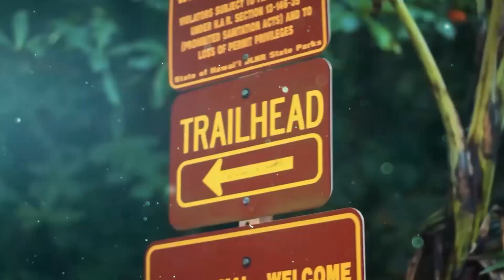5 Nebezpečných Turistických Míst, Ze Kterých Se Nemusíte Nikdy Vrátit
5 Nejnebezpečnější turistické destinace na světě
Cestování je úžasný způsob, jak poznat nové kultury a vidět svět. Ale některé destinace jsou nebezpečnější než jiné.
V tomto videu se podíváme na 5 míst, která jsou známá svým nebezpečím. Uvidíme, jaké hrozby zde turisty čekají a jak se jim vyhnout.
Ve videu uvidíte:
0:00 - Úvod
0:27 - Aiguille du Midi
1:48 - Kalalau Trail
2:32 - Plynový kráter Darvaza
3:17 - Drakensberg Grand Traverse
3:51 - New Smyrna Beach
❤️ Podpořte tvorbu kanálu ZEK

🎵 Hudba z videa: The Clock (instrumental) - RYYZN, Non Copyrighted Drum and Bass Music  MindlessFate - Hopeless